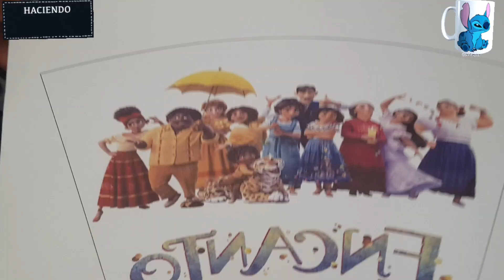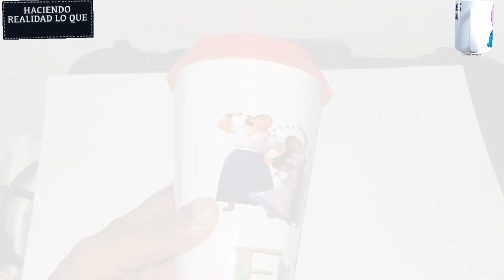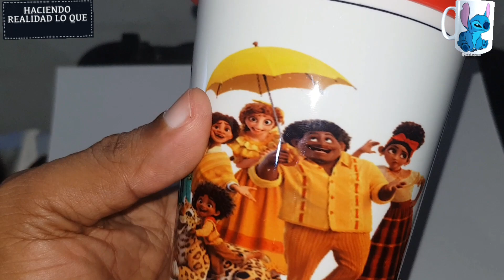Como Sublimar Tazas Cónica 17 Onza Fácil y Rápido/Genera Ingresos ⛔🔥💲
APRENDE A HACER PLANTILLAS PARA TAZAS CÓNICAS 17onz  FÁCIL Y RÁPIDO⛔🔥💲

Las imágenes PNG que utilizo en este Vídeo las encuentras en esta página solo escribe una palabra clave y te arrojara miles de imágenes:

En esta Página puedes eliminar los Fondo de tus fotos e Imágenes